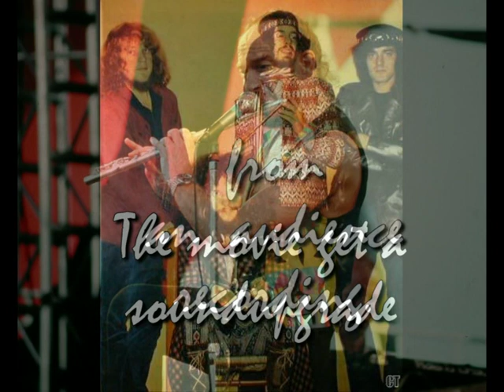Jethro Tull - Frankfurt Festhalle 30. Oktober 1991 complete Show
Schnuckelpferd Master Series presents

Jethro Tull
Frankfurt, Festhalle
30. Oktober 1991

Setlist
01.) Intro tape (Carmina Burana)
02.) Minstrel in the gallery/Cross-Eyed Mary
03.) Kissing Willie
04.) Rocks on the road
05.) This is not love
06.) Serenade to a Cuckoo
07.) Heavy Horses
08.) Like a Tall thin girl
09.) The whistler (inst.)
10.) White Innocence
11.) Sleeping with the dog
12.) Living in the past (inst.)
13.) Paparazzi (Inst.)
14.) Doctor to my disease
15.) Thick as a brick
16.) A new day yesterday (incl. Bourée/Soirée)
17.) Look into the sun (instr.)
18.) Farm on the freeway
19.) Jump start
20.) Aqualung
21.) Locomotive Breath
22.) Blacksunday (inst.)/Dambuster's March
23.) Thick as a brick (reprise)